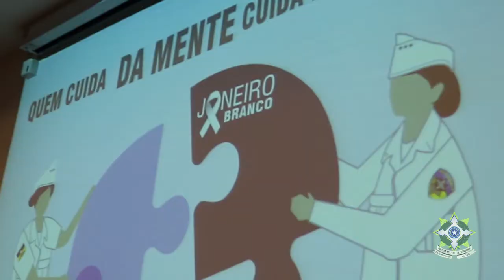Recomeçar para 2020! Campanha Janeiro Branco - Saúde Mental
Palestra e dinâmica relativa a Campanha Janeiro Branco - Saúde Mental da PMRO foi realizada na reunião de Comando em Ariquemes-RO.